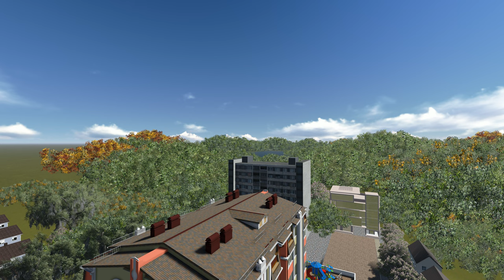Animatie Arhitecturala Bloc de locuit din str.Pietrarilor, or.Chisinau